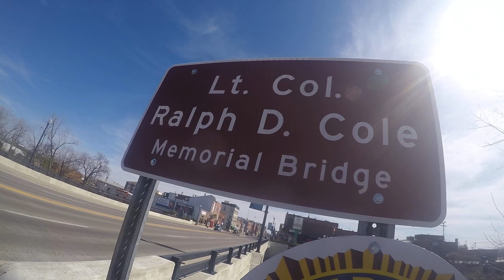Findlay ohio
Chainsaw